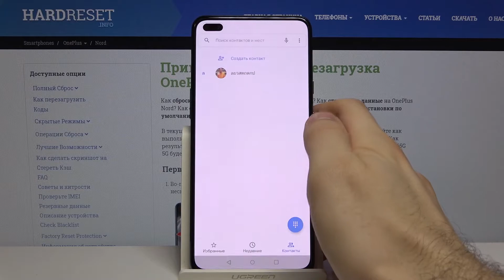Как заблокировать номер на OnePlus Nord — Чёрный список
Для того, чтобы добавить кого-либо из списка Вашего контактов в чёрный список и заблокировать ему возможность отправлять Вам звонки или СМС, Вам нужно знать всего несколько несложных действий, что мы продемонстрирует Вам наш эксперт. Посмотрите внимательно это видео и научитесь избавляться от ботов, рассылающих Вам СПАМ или нежелательные звонки.

Как заблокировать номер на телефоне OnePlus Nord? Как добавить контакт в чёрный список на телефоне OnePlus Nord? Как кинуть номер телефона в чс на OnePlus Nord?